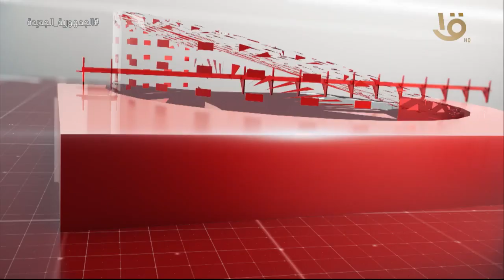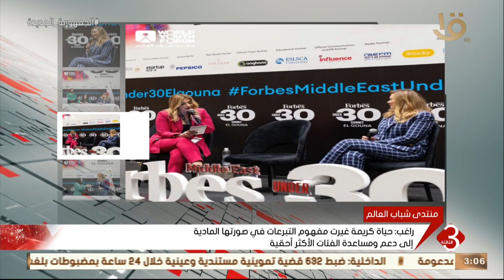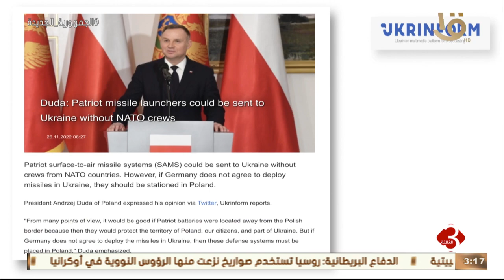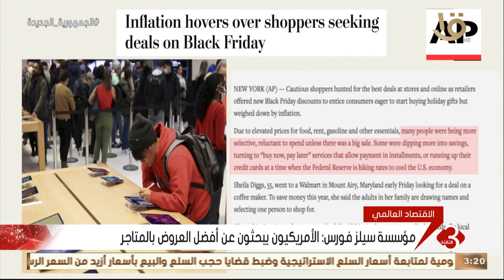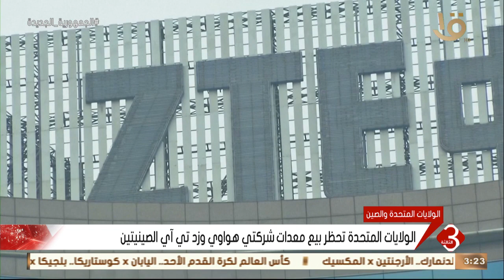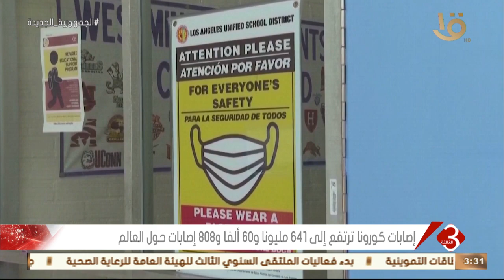نشرة الثالثة | أهم الأخبار الساسية والاقتصادية محليا وعالميا ..الحلقة الكاملة 26-11-2022